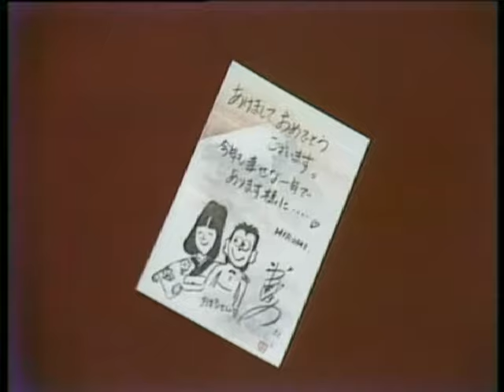岩崎宏美 - 万華鏡 - 1979